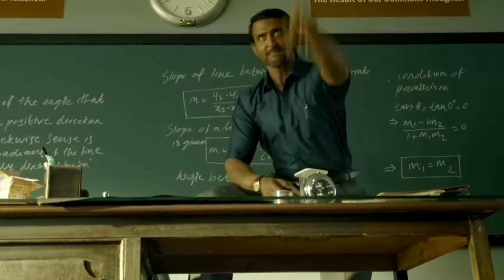RAINBOW 🌈 CHINA GRASS DESSERT || MUST TRY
RAINBOW 🌈 CHINA GRASS
YE MUST TRY RECIPE HAI GUYS